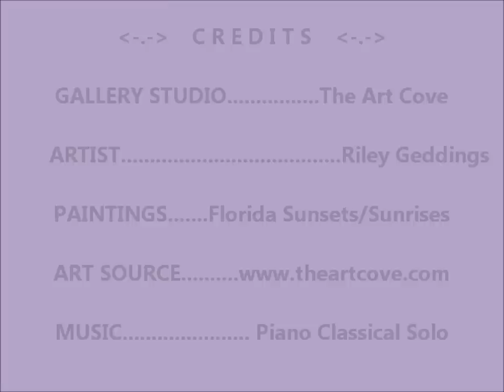Florida Sunrise/Sunset Paintings With Relaxing Music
Sunset and sunrise paintings by Riley Geddings, one of Florida's foremost landscape artists with soothing, relaxing music.